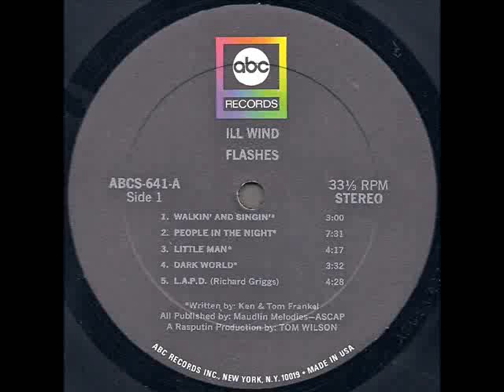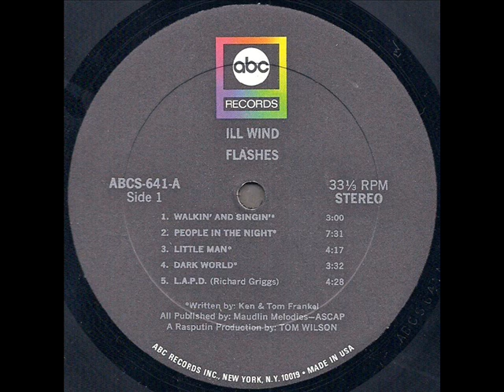Ill Wind "Flashes" 1968 *People In The Night*